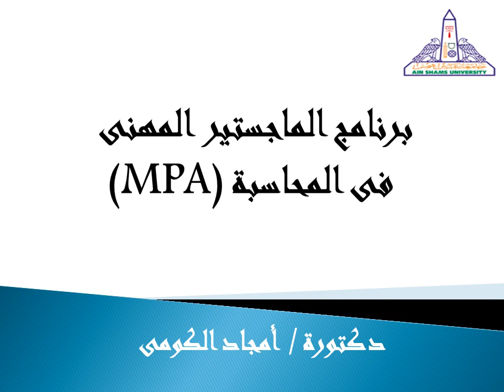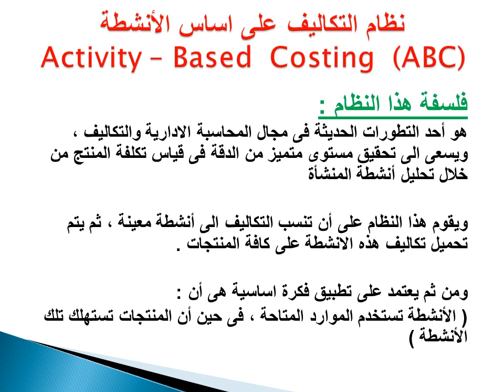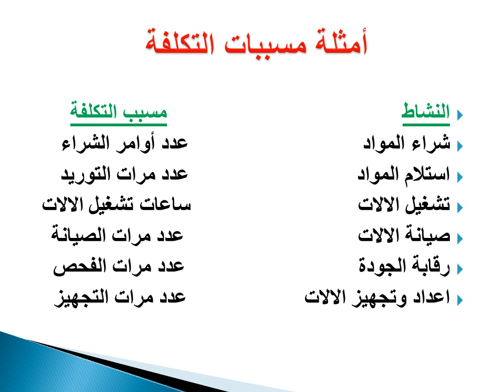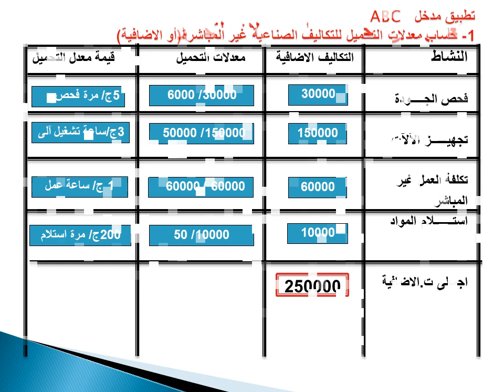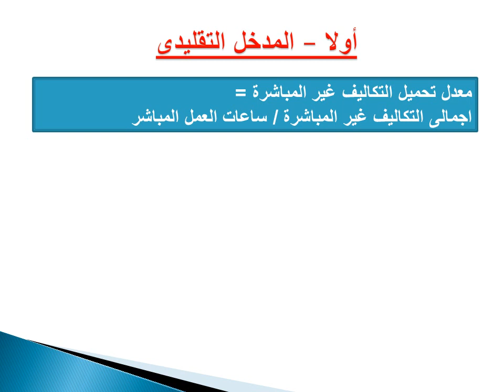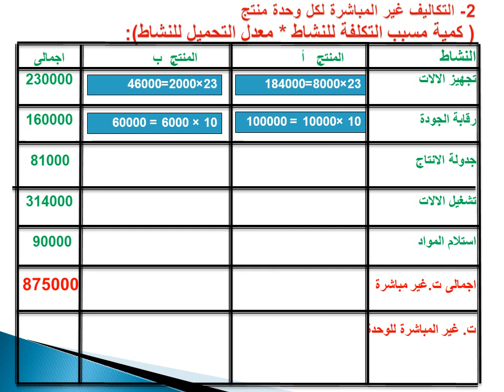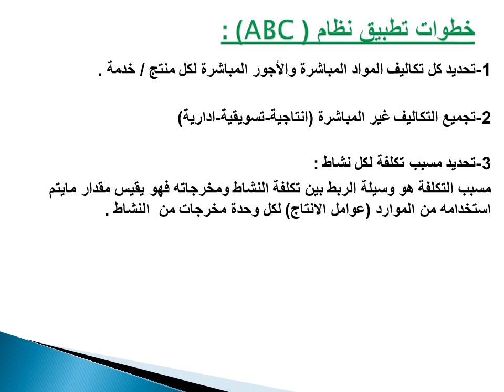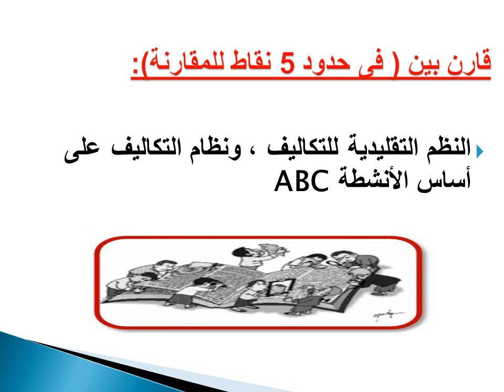الفصل 1المستوي 1- التطبيقات الحديثة لمحاسبة التكاليف والإدارية-د/ أمجاد الكومى - قياس التكلفة